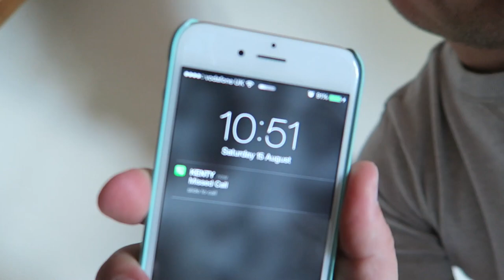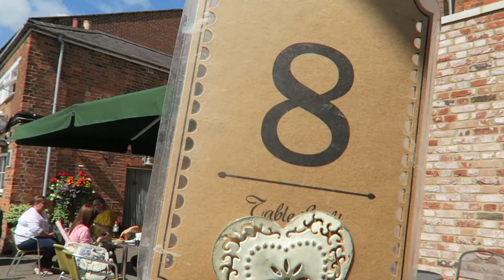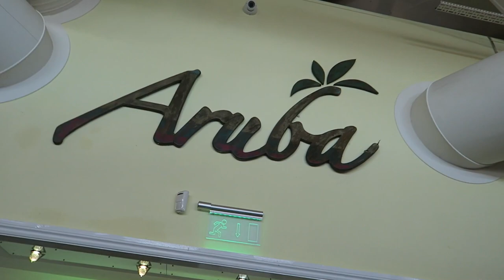Beach Day - Vlog Episode 10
Welcome back... Episode 10

For the August Vlog we visit... The Beach!!!

Plenty of time lapse footage going on here and some random occurrences.

Saturday August 15th 2015 (Took me a while to get and edit this one)... Don't forget to watch in HD

Please be kind in your comments and feedback.